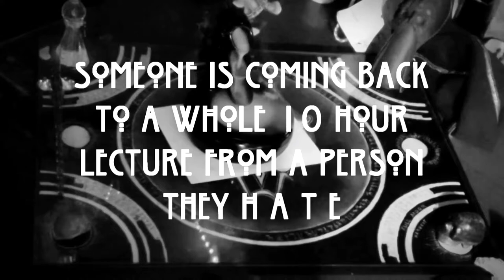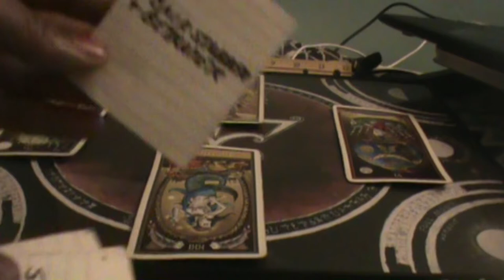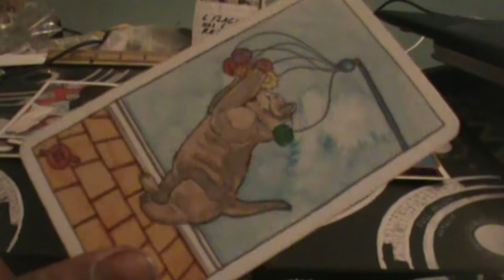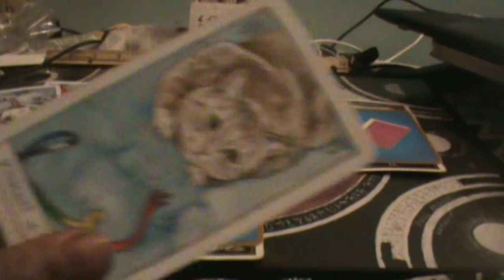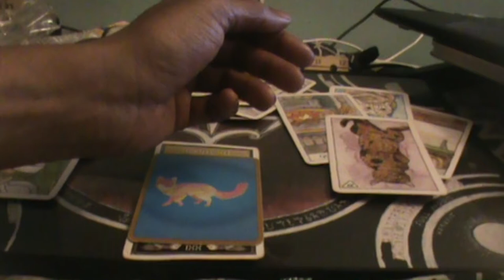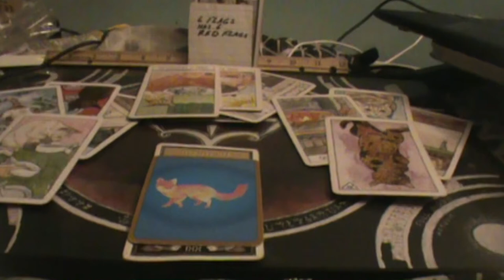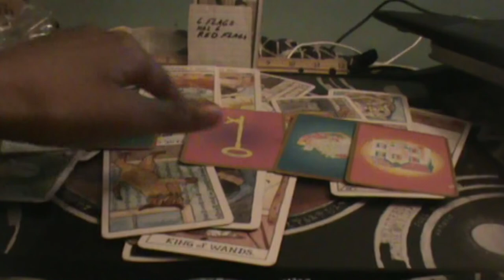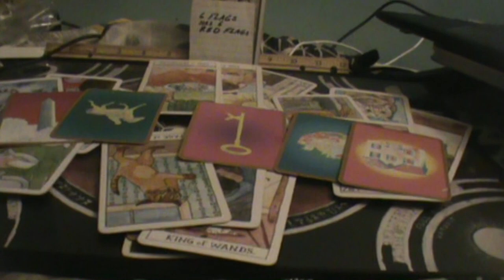airsigns The Fling didn't get them away from the gaslighting July/August reading 2022